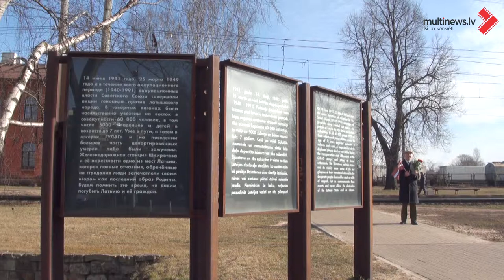Komunistiskā genocīda upuru piemiņas pasākums